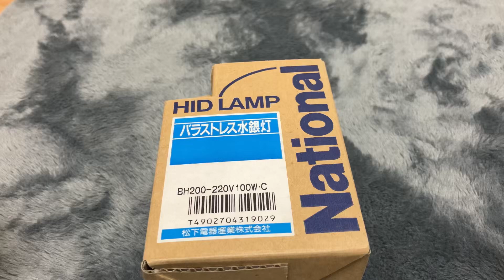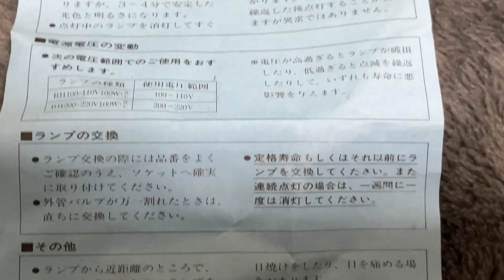｢商品紹介｣ナショナルのボール型水銀灯を点灯させる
音楽
甘茶の音楽工房
極東の羊、テレキャスターと踊る
NCS-On＆On

チョークレス水銀灯とは⤵︎ ︎

石英ガラスに水銀を封入したランプ 通常の水銀灯は安定器が必要だが、｢チョークレス水銀灯｣｢セルフバラスト水銀灯｣｢バラストレス水銀灯｣などは安定器が必要ない点灯直後もフィラメント（白熱電球）のおかげで明るく演色性も高い。だが2021年以降販売終了したランプ
編集者 MLZ